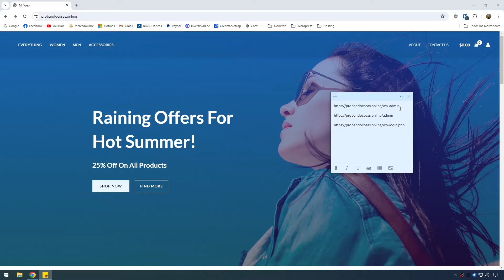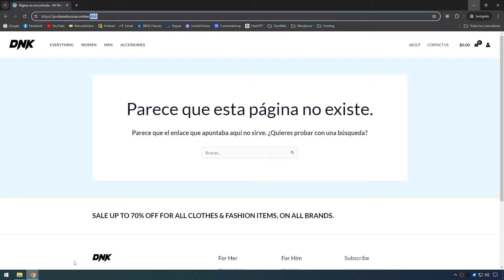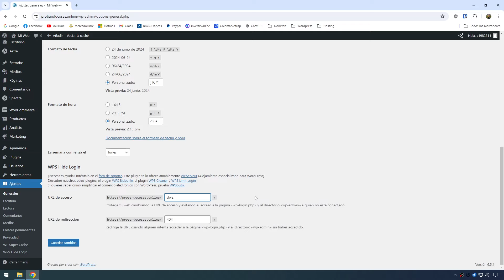Como cambiar el wp-admin de Wordpress 🔐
👉 ¿Te preocupa la seguridad de tu sitio web en WordPress? En este video, te explicamos detalladamente cómo cambiar la URL del wp-admin de WordPress por otra dirección para dificultar el acceso no autorizado al panel de administración.

Si te gusto este tutorial, seguinos para ver los proximos! Podes comentarnos sobre que temas te gustaria que realicemos un tutorial de Wordpress.

Conoce nuestros planes WordPress aquí 👉

📌 Temario del video:

00:00  -  Presentacion del video.
00:08  -  Explicacion sobre URLs del panel de administracion.
00:32  -  ¿Como instalar WPS Hide Login?
00:58  -  ¿Como configurar WPS Hide Login?
02:15  -  Verificar que la nueva URL funcione correctamente.
02:24  -  Despedida.
02:35  -  Descuentos en Wordpress Hosting.